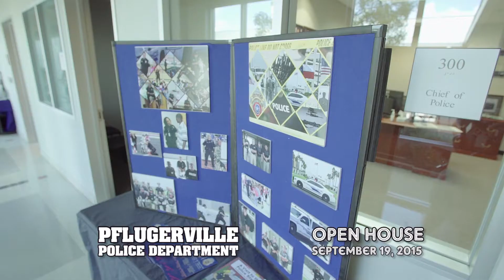Pflugerville Police Dept. Open House Highlights 2015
Highlights from this year's PPD Open House!